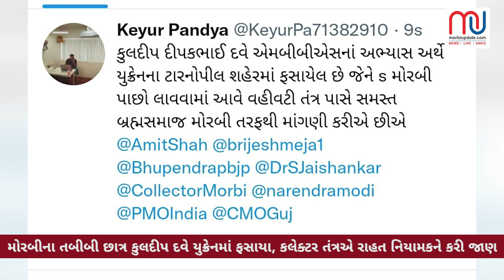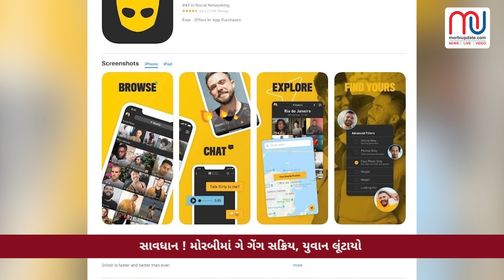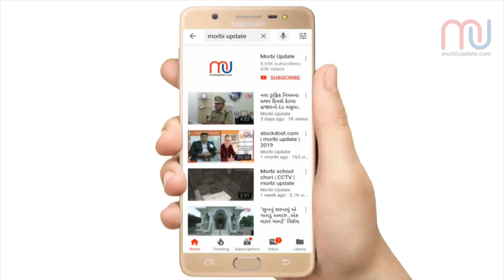25 ફેબ્રુઆરી , સાંજે 8 વાગ્યા સુધીનાં મુખ્ય સમાચાર...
25 ફેબ્રુઆરી , સાંજે 8  વાગ્યા સુધીનાં મુખ્ય સમાચાર...

ન્યુઝ બુલેટિન